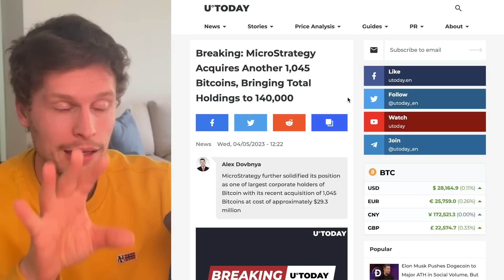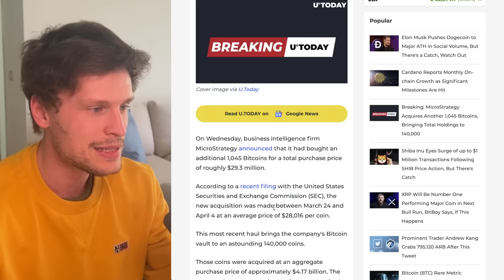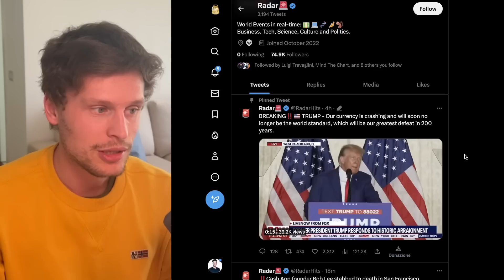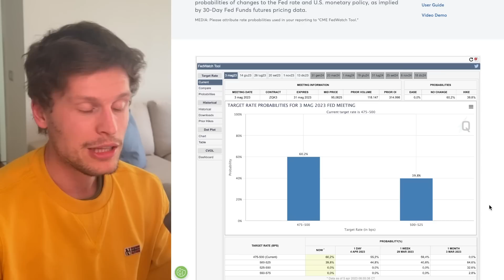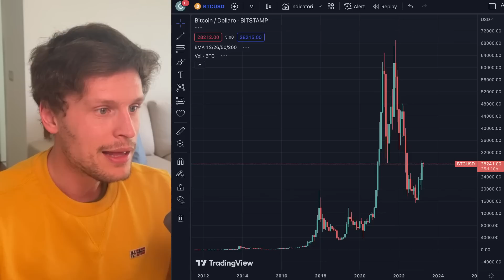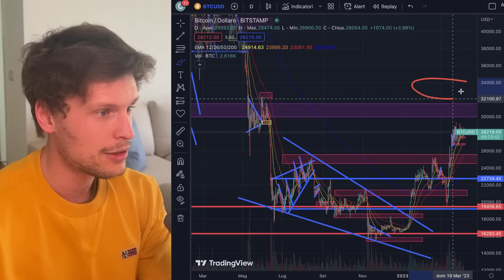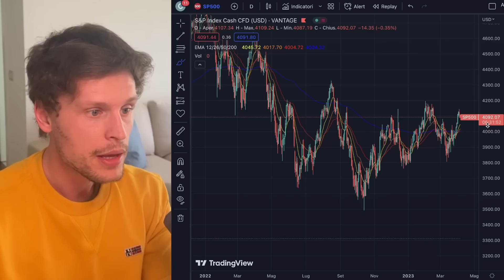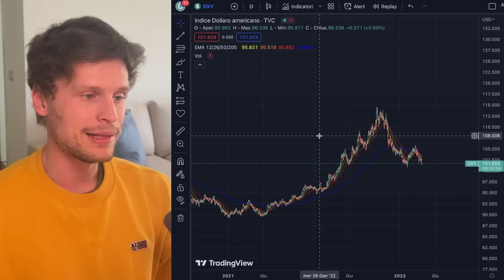🚨 DOLLARO IN CADUTA LIBERA: BOMBA SUI MERCATI IN ARRIVO?! 🚨 BITCOIN / ALTCOINS: CHE SUCCEDE?!